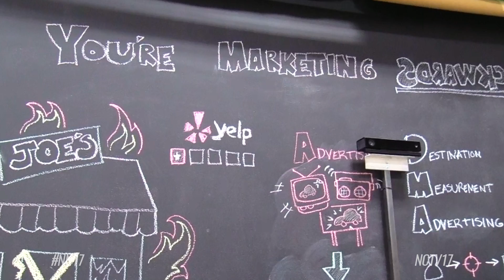KidsMatter Launches Career Pathways Program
KidsMatter has teamed up with Dealer Inspire to launch their Career Pathways program for high school juniors and seniors.
Follow us on:
Naperville non-profit KidsMatter has teamed up with Dealer Inspire to launch their Career Pathways program.

The program partners with local businesses to provide workplace exposure to high school juniors and seniors.

At Dealer Inspire, students will get hands-on experience during the six weeks of mentoring in the summer.

“We know that every student has a pathway, regardless if that student is looking into the workforce right after high school or after a two year associate’s degree or after a four year college degree,” said KidsMatter CEO Kamala Martinez. “We want each and every student to realize that they have a pathway and there’s many roads to success.”

“What many people don’t know is that Dealer Inspire accepts people without college degrees. We believe that a career pathway doesn’t have to follow a certain order, certainly it didn’t for my life” said Dealer Inspire CEO Joe Chura. “By allowing flexibility and having jobs that don’t require degrees, that just opens up for kids.”

To help students find their pathway, around 60 District 203 and 204 students were invited to the program’s launch event to learn more about the opportunities at the company.

After Dealer Inspire CEO Joe Chura spoke to the group, they toured different departments including accounting, analytics, and customer service.

The future workers filled out a questionnaire to gage their interest and to see if they would be a good fit for the mentoring program.

Dealer Inspire will have a Lunch and Learn on March 13 for selected students to fill out the official job application.